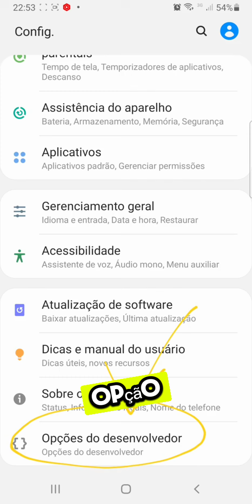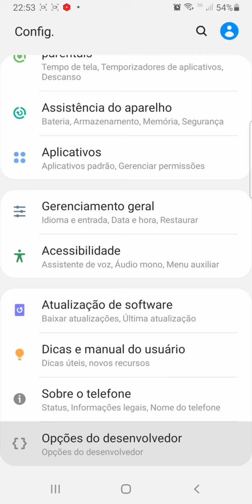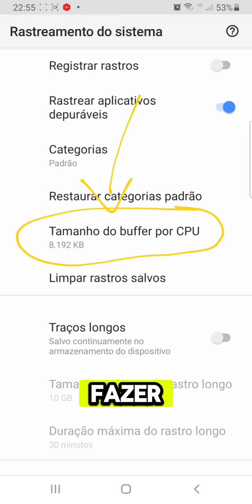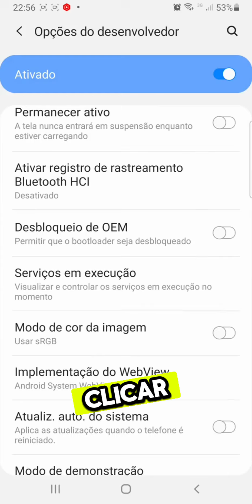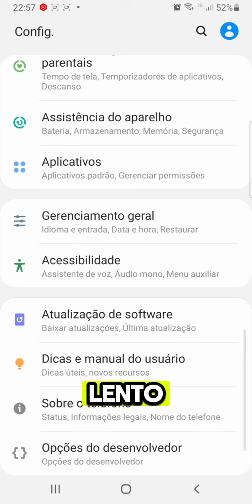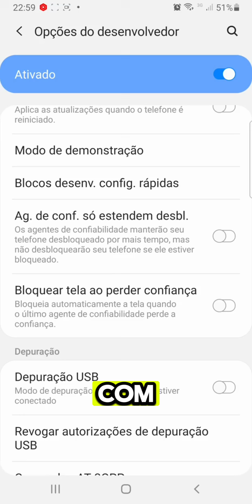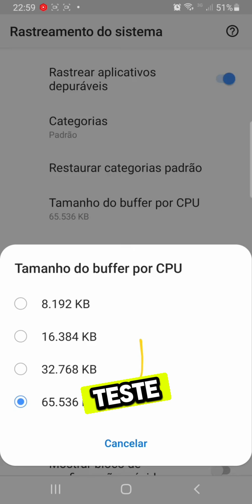o que fazer quando o celular está travando muito e fechando aplicativos Facebook Instagram youtube